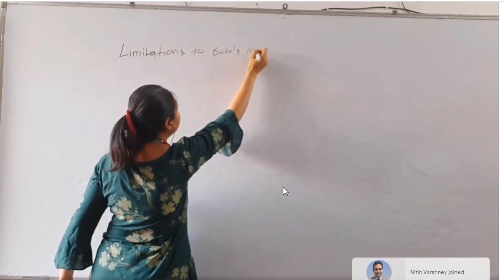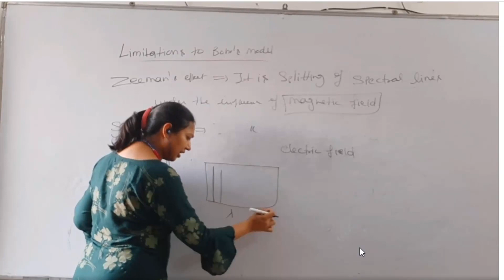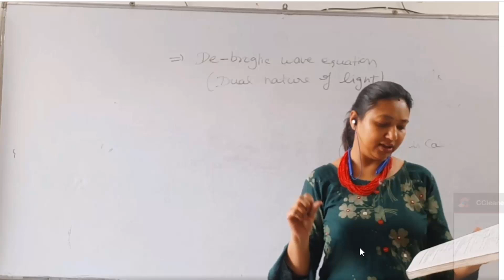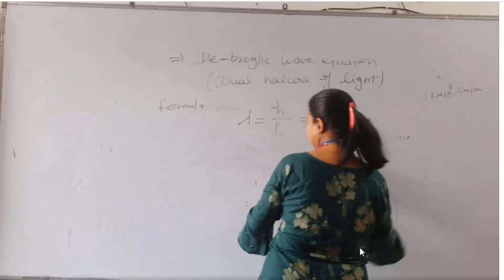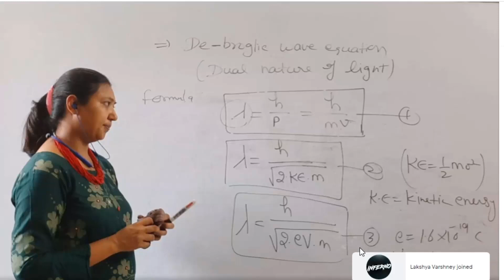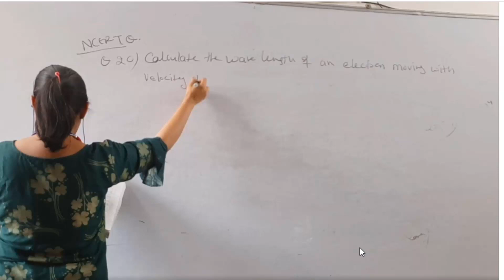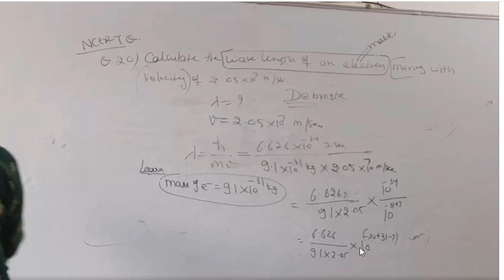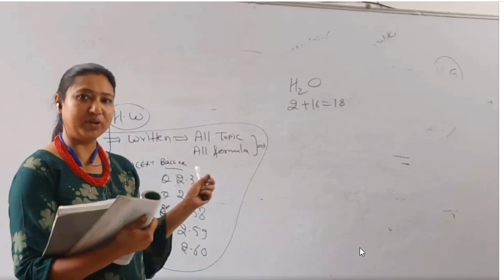11th | Chm | Atomic structure LL-4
Hello Students, This is education channel for JEE & NEET  by | Nitin Varshney Sir IIT Kanpur & Neelam Ma'am